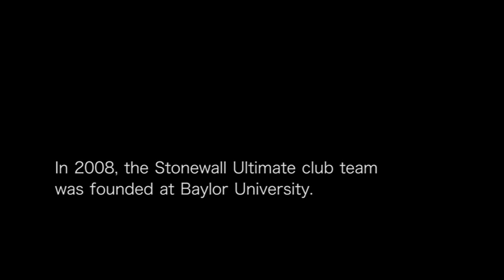Stonewall Ultimate 2016-2017 Season Highlights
The highlight story of Baylor Stonewall's 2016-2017 season in which built on its young history by having it's most successful season including a top 8 finish. Led by veteran leaders complemented with young talent, Stonewall's future has never looked brighter.